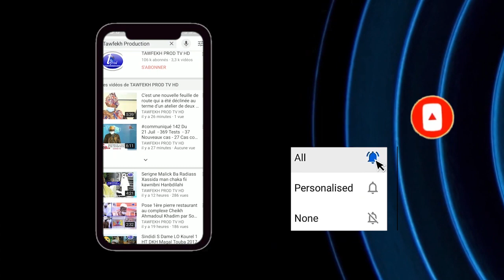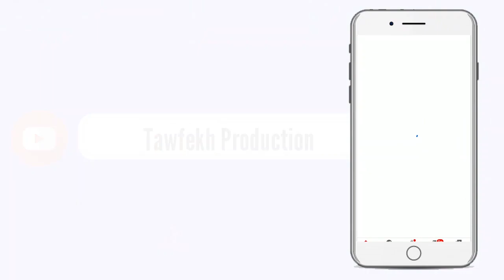Priére du Vendredi a la Grande Mosquée Massalikul Jinaan LE 05 Mars 2021